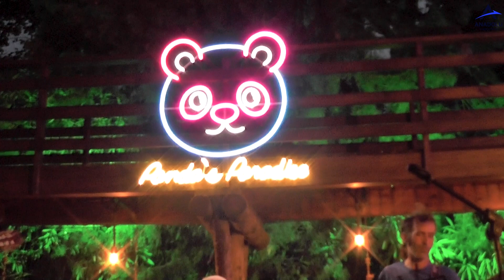"PANDAS PARADISE" AKDENİZ HABER AJANSI